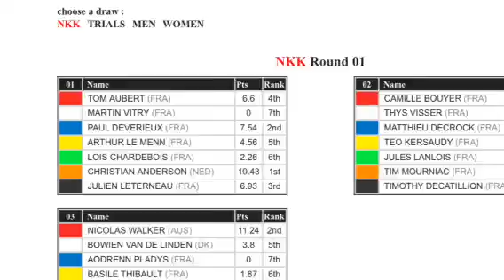Na Kama Kai 2014 Arthur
Arthur a la Torche pour le Na Kama Kai 2014